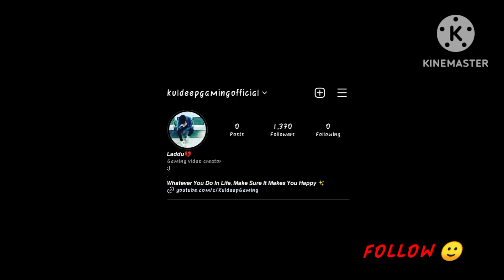OLD MEMORIES 🥺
😎 So Hi Guys ! I'm Kuldeep & Welcome Back To Our My YouTube Channel Kuldeep Gaming ❤️

MY FF GAME INFORMATION 😋
IN GAME NAME - KG Kuldeep ✌️
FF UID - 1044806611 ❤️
Level - 72 🔥

GUILD NAME - KG ARMY🔥
GUILD I'D - 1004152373 - SEND REQUEST ✓

GUILD REQUIREMENTS ✓ 😝
60+ LEVEL ✓
BR RANK - MASTER - GRANDMASTER ✓
CS RANK - HEROIC ✓
SAME NAME ✓
CS GAMES 200 + ✓
CS HEADSHOT RATE - 60% + KD 2 ✓
BR HEADSHOT RATE - 30% + KD 6 ✓
ACTIVE PLAYER HONA CHAHIYE ✓

THAN 👉 GUILD TEST 1V2 MEIN 4 ROUND ✌️

MY DEVICE - MOBILE 📱🙂
MOBILE NAME - REALME 3 🥺
RAM - 3GB - 32GB INTERNAL MEMORY 😞

Note : Guys I'm Kuldeep & I Make Family Friendly Gaming Videos & Live Streaming ❤️😊 (Our Kya Batau Guys 😌) Bus Itna Hi 😛

MACHAYENGE MACHAYENGE 🤟